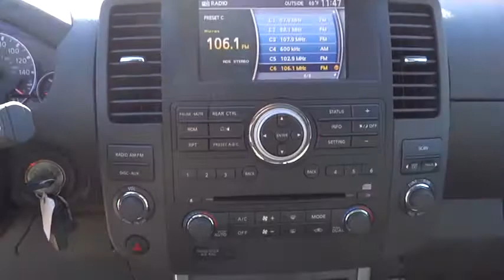2012 Nissan Pathfinder - Sport Utility San Jose Bay Area Freemont Sunny Vale Milpitas Milp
2012 Nissan Pathfinder 4WD 4DR V6 SV

Piercey Toyota
950 Thompson St

Pathfinder UT 4WD 4DR V6 SV